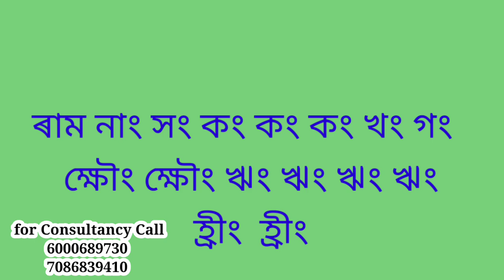কেচুৱাই বেছিকৈ কান্দিলে মন্ত্ৰ।Assamese vaastu|Assamese Mantra|Gubin Rajkhuwa